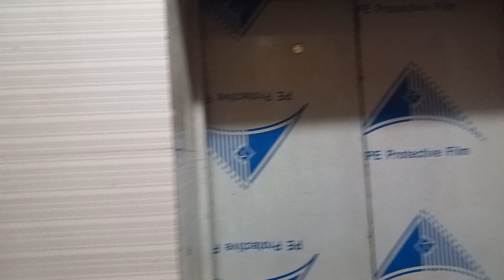Flat for sale in ECB Avenue road.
Ready Flat for sale in Matikata,  UCB, Cantonment, flat sale in Dhaka city#New  flat  sale  # Price: 8000/- sft Asking
Property ID: New ready flat sale UCB, Cantonment, Dhaka
Location: Avenue road, UCB, Cantonment, Dhaka
Flat size: 1300+ sft,
Available 10th floor
Each Floor: 4 Unit.
Details: 3 bed, 3 bath ( 2 attach, 1 common, ) Drawing, Dyening, Kitchen,  belkony etc.
Building Height: G+11
Parking:( 01 )
Building Status: New Ready
Facing: North & West  conner
appointment
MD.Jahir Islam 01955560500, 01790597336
Home care  Property Services.
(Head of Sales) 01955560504